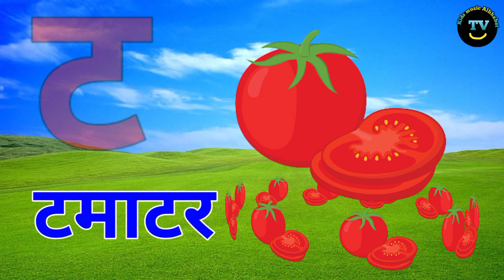K se kabutar क से कबूतर Kh khargosh कखग Hindi varnamala, kids video, learn|Kids music Albhabet TV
कखग song words, क से कबूतर, albhabet
welcome to Kids music Albhabet TV . you learn this channel Hindi varnamala, English varnamala
Your query.
ग गमला
क से कबूतर ख से खरगोश ग से गमला च से चम्मच।
क ख ग phonics song with imege albhabet for kids च छ ज albhabet  rhymes for kids.
Channel 👉 Kids music Albhabet TV